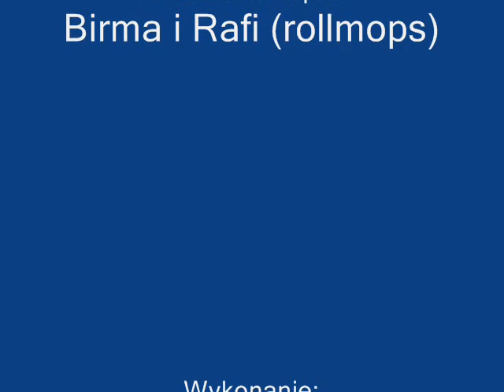"Mina Tyma" - Mister z U.B.